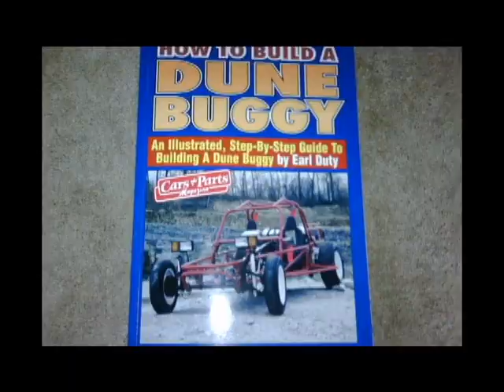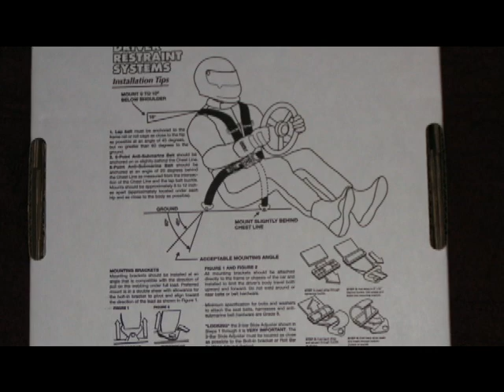Rail Buggy Project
more true videos to come, with fewer pictures and more actual video.